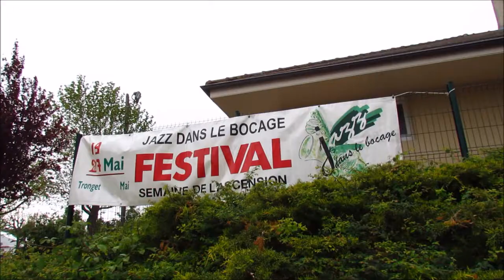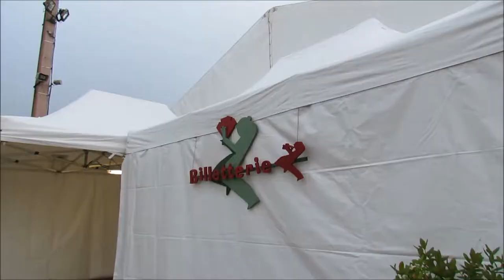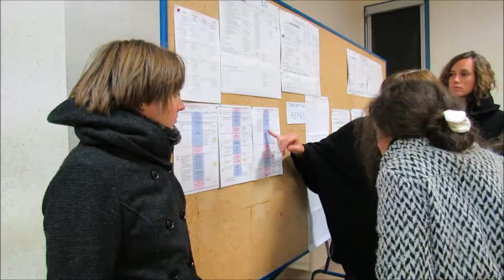19 mai 2017 - Anne Pacéo, Julien Lourau & The Groove Retrievers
Ouverture de la 18ème édition de Jazz dans le bocage à Tronget avec Anne Pacéo et Julien Lourau & The Groove Retrievers.